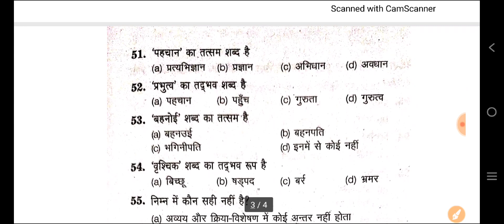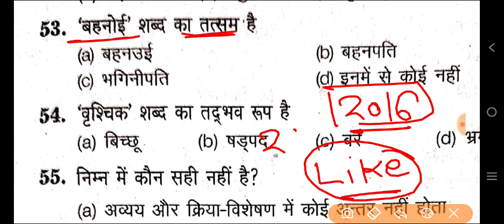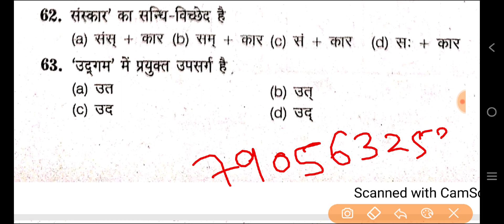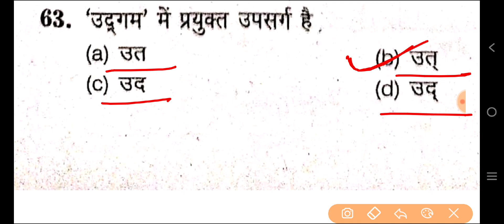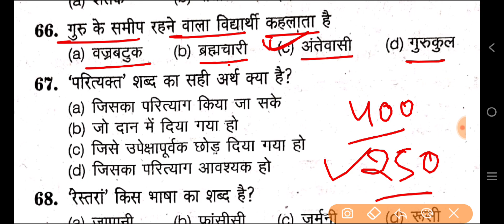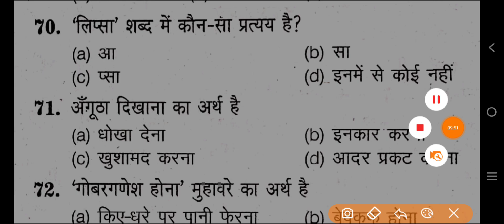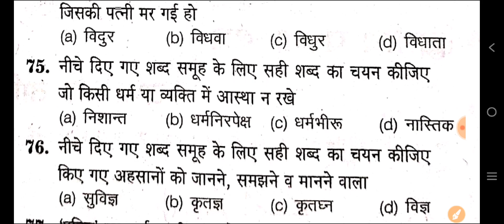UP B.Ed Entrance Exam 2023 Full Preparation | Hindi Class | Hindi Top 25 Questions For B.Ed Exam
Crash Course खरीदने के लिए नीचे दिए गए लिंक पर क्लिक करें -